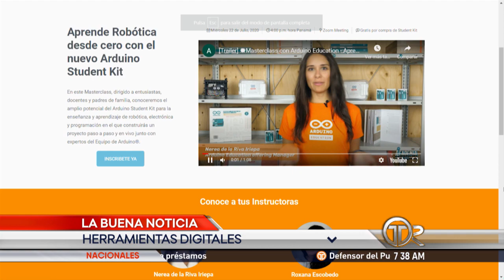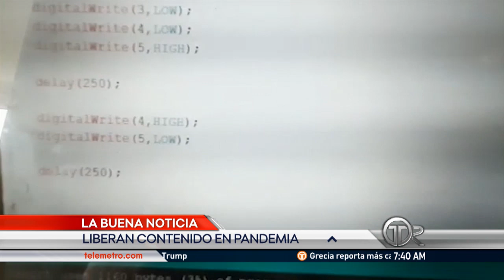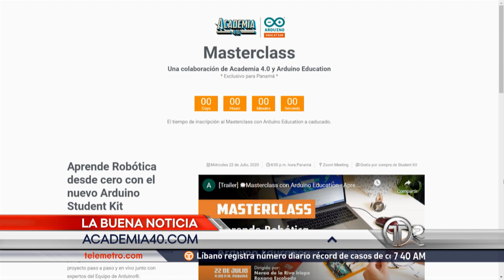La Academia 4.0 ofrece capacitaciones gratis en Panamá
Los panameños podrán capacitarse sobre tecnología e innovación, con herramientas digitales durante la pandemia. Esto, con la iniciativa de la Academia 4.0.